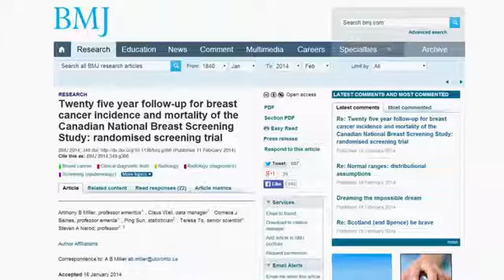Mammogram expert gives context to controversial study